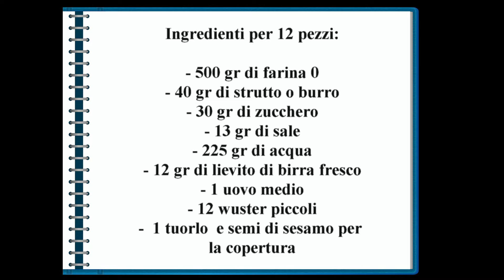ROSTICCERIA SICILIANA | Rollò con wurstel | Rosticceria palermitana | Cartocciate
La rosticceria siciliana offre una vasta scelta di sfiziosita' con un unico impasto sofficissimo. Io ho voluto preparare una delle meravigliose specialita': i rollò con i wurstel.
Comodi da portare per un pranzo veloce fuori casa, o per arricchire buffet per feste di compleanno .

Ingredienti per 12 pezzi:
- 500 gr di farina 0
- 40 gr di strutto o burro
- 30 gr di zucchero
- 13 gr di sale
- 12 gr di lievito di birra fresco
- 225 gr di acqua
- 1 uovo medio
- 12 wustel piccoli
    per la copertura
- 1 tuorlo    -  semi di sesamo